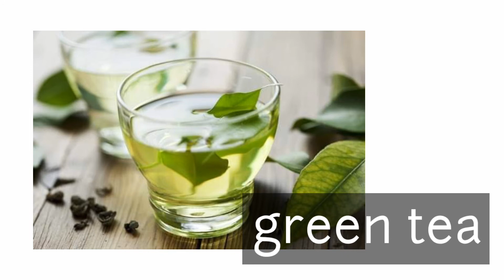Foods that will give you a natural glow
Eating this yummy foods will give you glow na hindi mo inaakala. Feel free to know them and you might enjoy them too. Hope y'all like this video 😘

stay kind coz you're too blessed.

-classie A N G E L